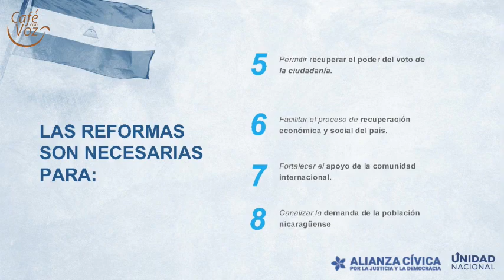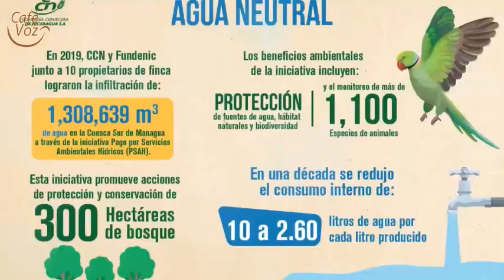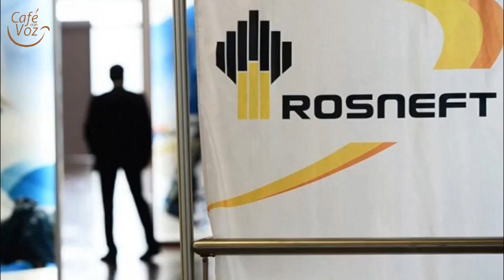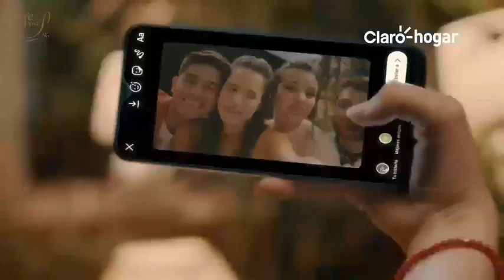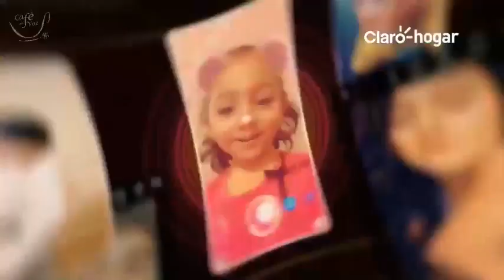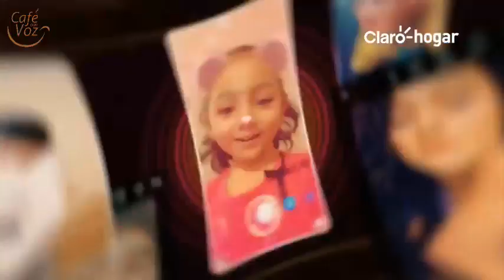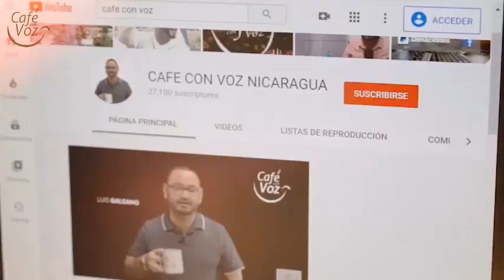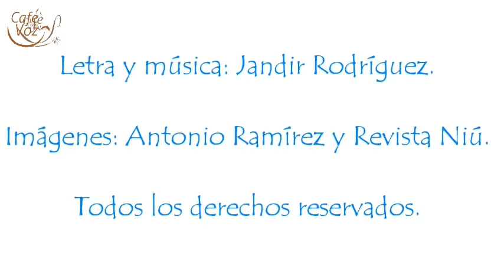Importancia de las Reformas Electorales | cafe con voz